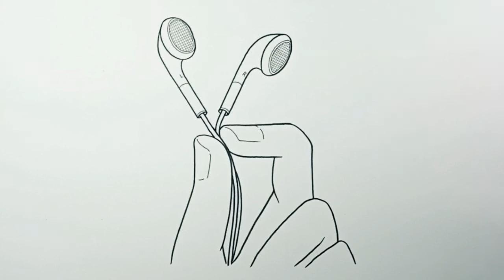How to draw Earphone